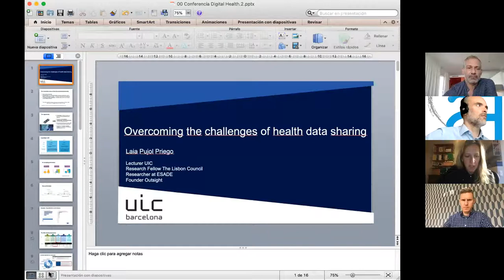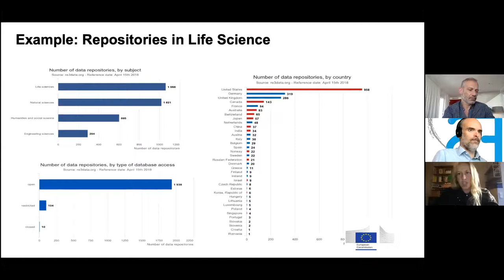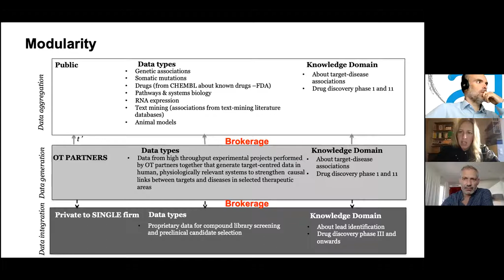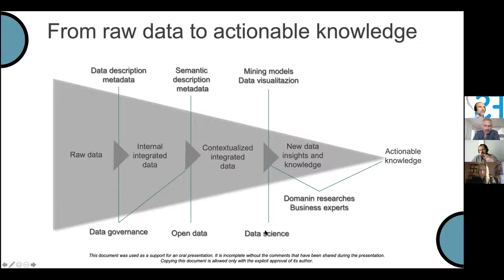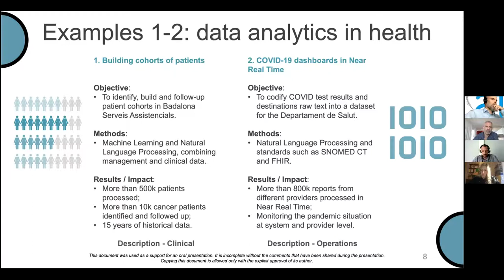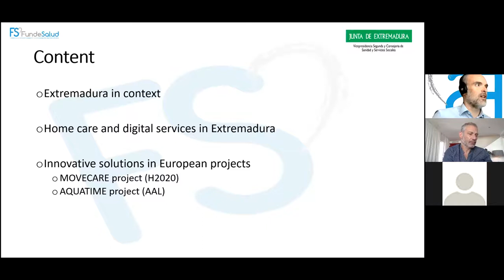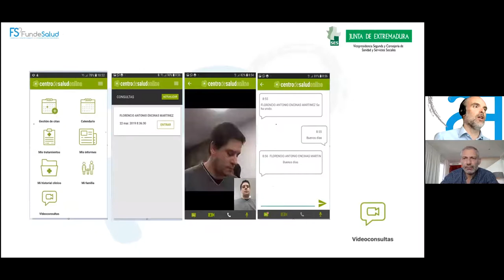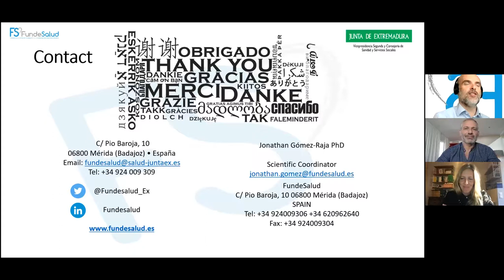Health Data Unconference: Home Care & Active and Healthy Ageing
Home Care & Active and Healthy Ageing: How Health Data and artificial intelligence can contribute

Moderator: Jose Martinez-Usero, Responsible for European Projects at Funka Nu AB,

Guest Speakers
Laia Pujol, Lecturer at International University of Catalonia (UIC) and Research Fellow at The Lisbon Council for Economic Competitiveness and Social Renewal
Presentation on: Overcoming the challenges of health data sharing

Francisco Lupiañez, Director at Open Evidence
Presentation on: Big Data and artificial intelligence ecosystem: from data to actionable knowledge”

Jonathan Gomez Raja, Scientific Coordination at
FundeSalud, Junta de Extremadura
Presentation on: Innovation trends for active and healthy ageing: the case of Extremadura